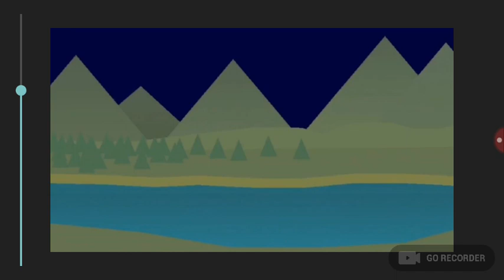scp-096 vs Dr zomboss